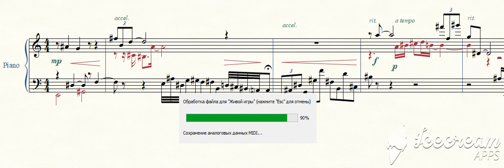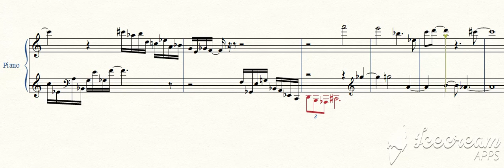М. Карев. "7 дней в январе". Февраль. "Взгляд в небо".